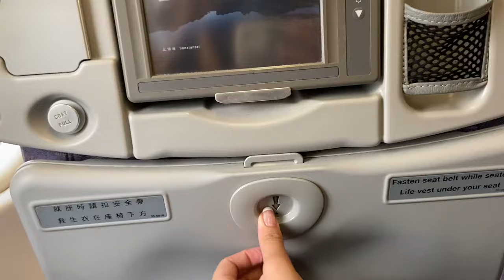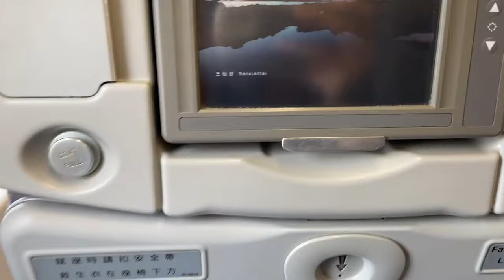TRAVEL VLOG (first vlog)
travel vlog!! get ready with meee !!
here's everything i did to prepare in the morning to go to the airport

NO COPYRIGHT

better than chocolate bay Driftmob Orchestra- IMOVIE SOUNDTRACKS
curly wurly by klaus hellstern- IMOVIE SOUNDTRACKS
pearl by Mark mothersbaurgh- IMOVIE SOUNDTRACKS
back to the Lounge by Driftmob Orchestra- IMOVIE SOUNDTRACKS
joey ramone by teenage dance party- IMOVIE SOUNDTRACKS

FAQ_
ethnicity? - filipino
sub count:zero

stay positiveee!
xoxo_kat